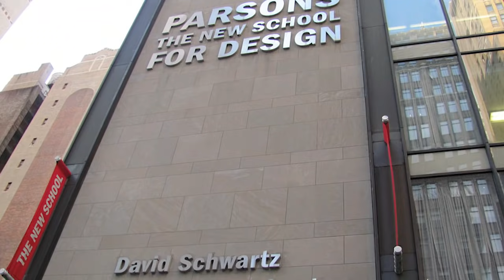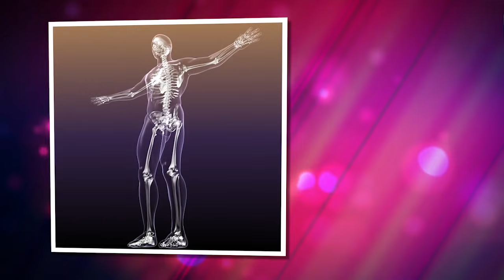10 อันดับ ผู้หญิงที่สูงที่สุด ที่มีอยู่จริงๆ (สูงเกิน)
ผู้หญิงหลายๆ คน ต้องการที่จะเติบโตให้มีรูปร่างสูงใหญ่ เพื่อจะได้มีรูปร่างและหุ่นที่ดูดีเหมือนอย่างนางแบบ แต่บางทีการที่สูงกว่าปกติ อาจทำให้มันดูมากไปสำหรับใครบางคน จนถูกเพื่อนล้อเลียนบ่อยๆ อย่างเช่น สาวๆ ในวิดีโอนี้ ผู้หญิงที่สูงที่สุด สูงกว่าผู้ชายหลายๆคนสะอีก

สามารถชมวิดีโออื่นๆได้เลย :
10 อันดับ สิ่งในชีวิตประจำวันที่ทำให้คุณรู้ว่ามันเป็นเรื่องโกหก
10 อันดับ ผู้เล่นบ้าคลั่งซื้อ ไอเทม ราคาโคตรแพง ในวิดีโอเกม

ถ้าคุณชื่นชอบวิดีโอนี้ อย่าลืมแสดงความคิดเห็น กด like  และกดติดตามกันได้นะค่ะ
ขอบคุณที่รับชมวิดีโอของเรา TopSib Thailand